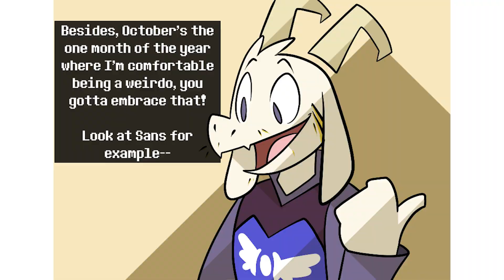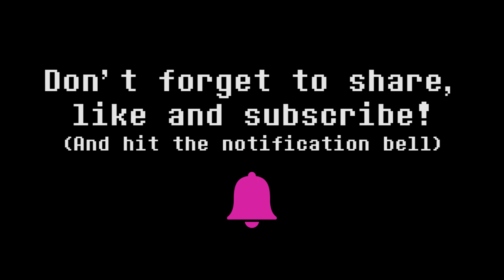Bettina Levy Heart ♥ beats: Next Halloween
Another couple of weeks until Halloween is here! Thought you guys would like a good dub, even if it is on the short side. ^,^ I had a lot of fun recording it with my boyfriend! (Sorry about the audio quality, though!)

Special Guest Voice:
Jeremy Boyf